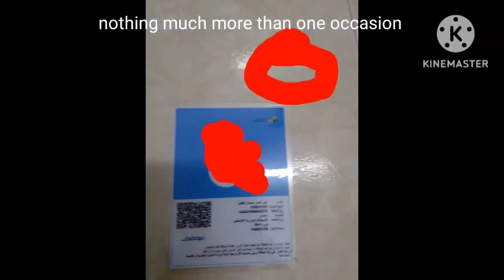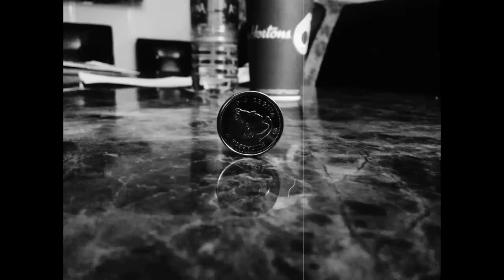Gen Z Childhood Trauma - Dead Weight